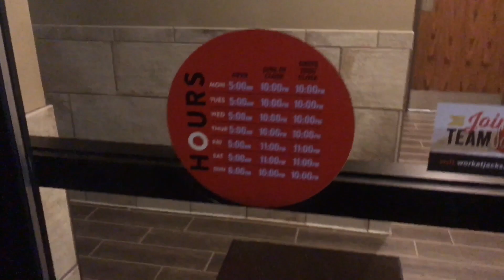CARAMEL M&M's REVIEW MMS | THE SHOWSTOPPER SHOWS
CARAMEL M&M's REVIEW

I have been looking for these since last year and I finally found a brand-new Carmel M&Ms!

On Twitter The Showstopper @josiahhuffman